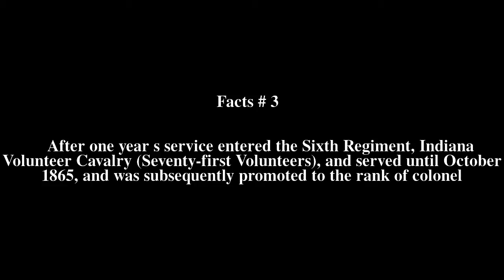Courtland C. Matson Top # 5 Facts